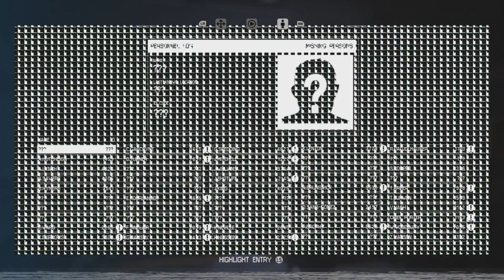Messing Around with Tam on Alien Isolation Part 2 Episode 12